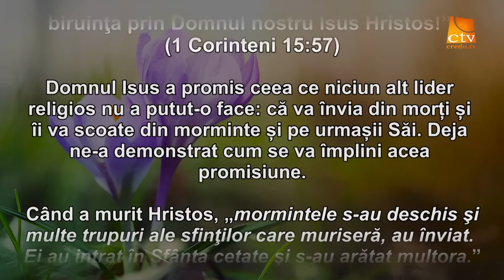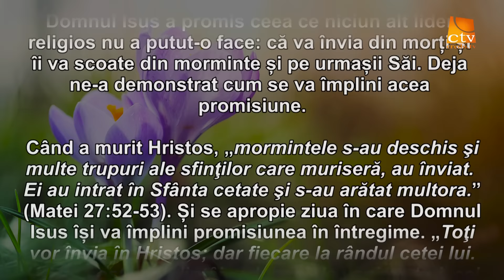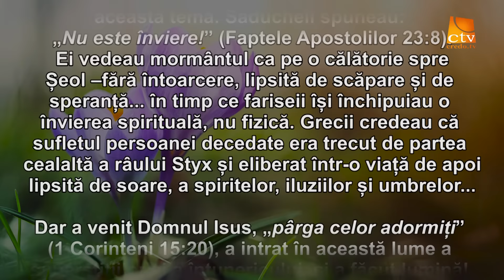Cuvantul Lui Dumnezeu pentru Astazi - 30.04.2016